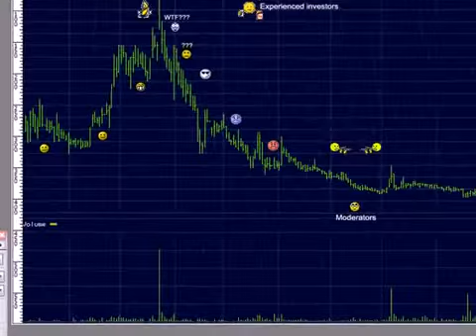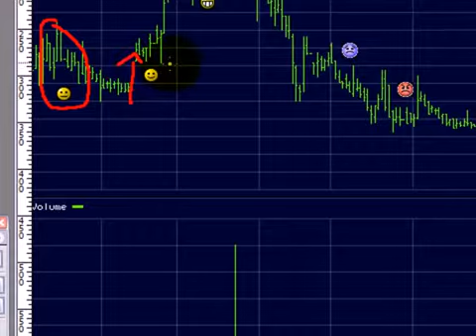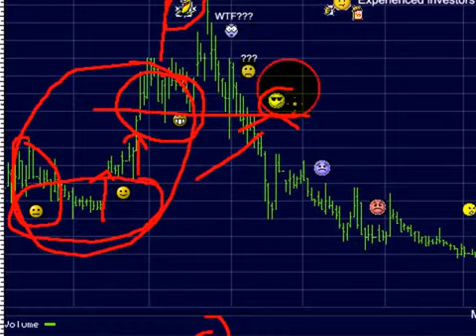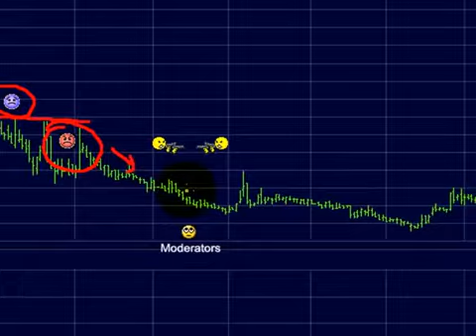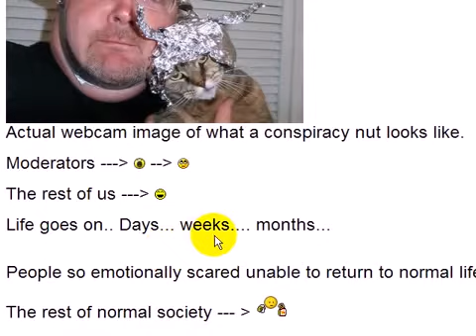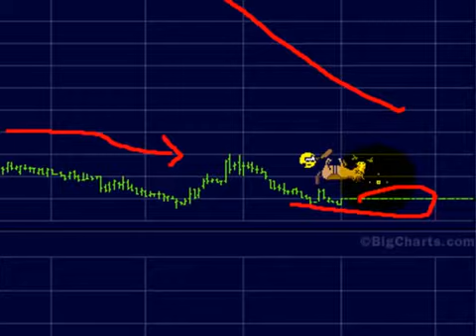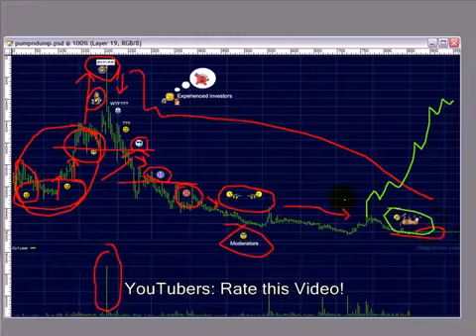★ Penny Stocks Charts | Learn How I Turned $15,253 into $2,410,718 trading Biotech stocks…